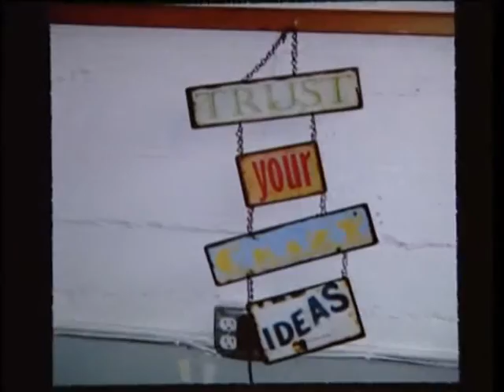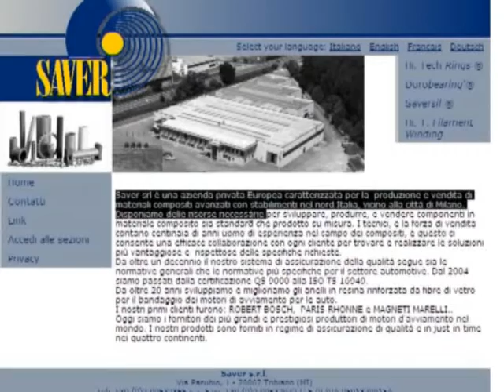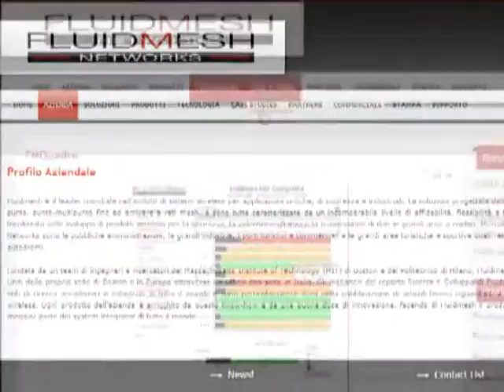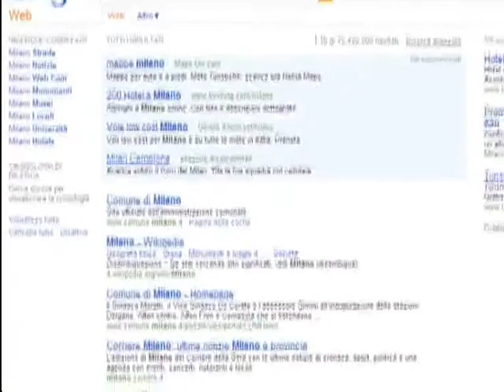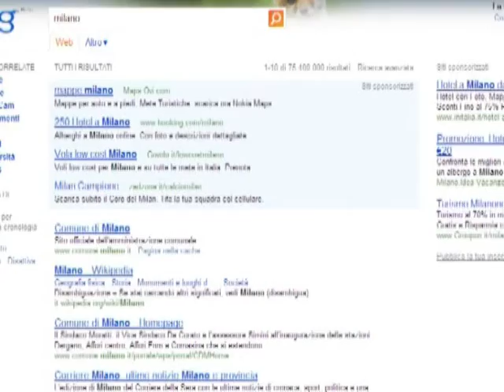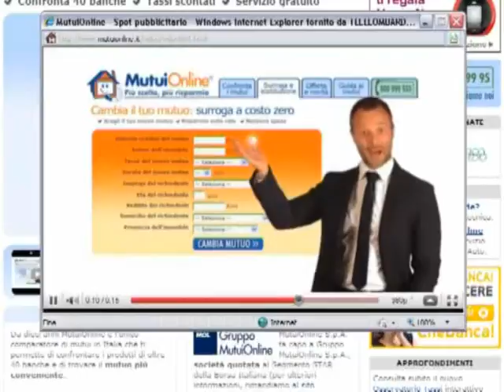Quale impresa per i giovani oggi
Fiducia, attrattività e libertà, queste le parole chiave al centro dell'Assemblea del Gruppo Giovani Imprenditori di Assolombarda . Un momento di riflessione, rivolto ai giovani imprenditori e alla società civile, sulla necessità sempre più pressante di creare le condizioni necessarie perché ciò che spinge imprese e talenti a "fuggire" si trasformi in qualcosa che li invogli a "rimanere".
"Il nostro Paese deve riconquistare i giovani talenti che non hanno più fiducia nel proprio futuro in Italia e fuggono all'estero - sostiene Alvise Biffi, Presidente del Gruppo Giovani Imprenditori di Assolombarda - e deve ritornare la libertà di fare impresa che ha caratterizzato gli anni del boom economico. Bisogna rompere questo sistema perverso governato da un eccesso di burocrazia immobilista e da un merito basato sulle relazioni piuttosto che sulle capacità".